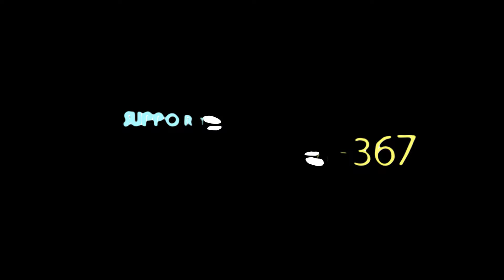YESU ANARUDI BY JOYBILLIAH (official vide)±254 0722406367.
born to worship